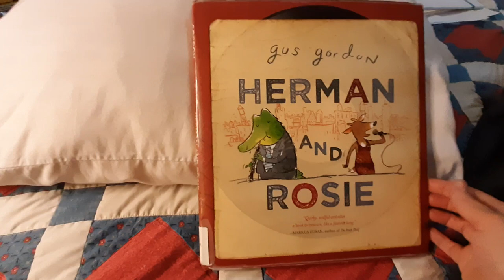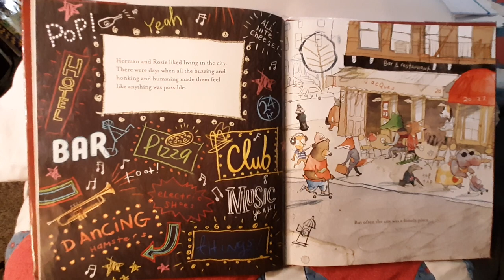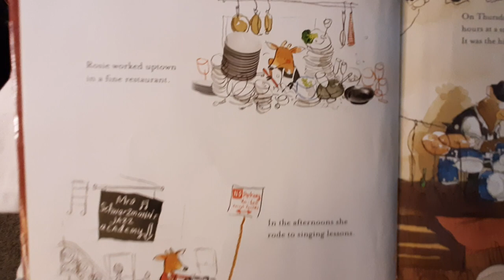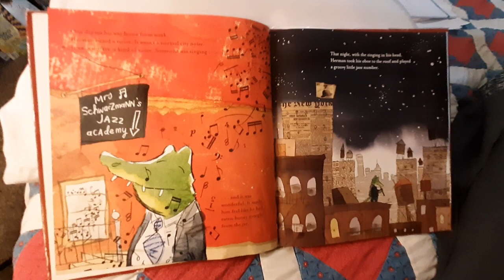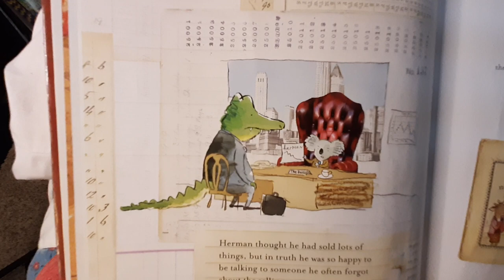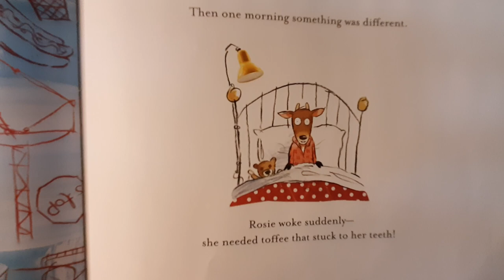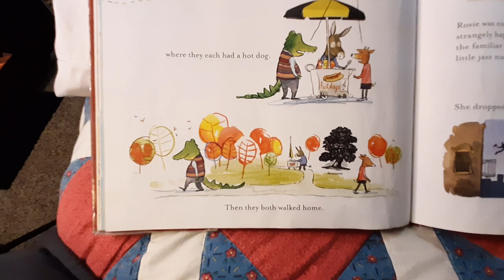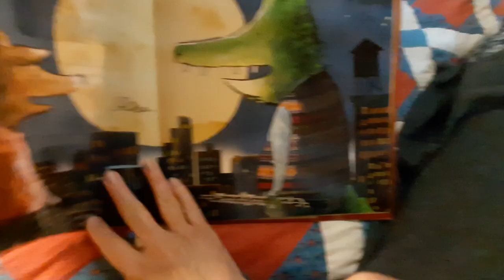Herman and Rosie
Once upon a time in a very busy city, on a very busy street, in two small apartments, lived Herman and Rosie. This is their story.

Summary: In New York City, a "groovy little jazz number" brings together a lonely crocodile and deer.

Written by Gus Gordon

Children's literature, kids books, read aloud, friendship, loneliness, jazz, crocodiles, deer, New York